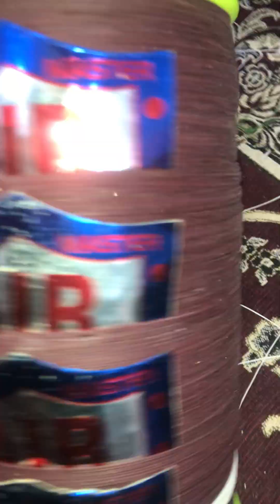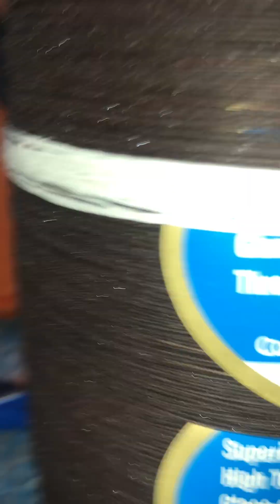Door and kites Sufi baba SK collection Pakistan hyd sindh shop love you friends❤️ 03030006828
Thank🥰🥰

Jis bhai ko mall chaiye trusted ka poch kar ayen full advance peyment par mall dia jata hai 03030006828❤️